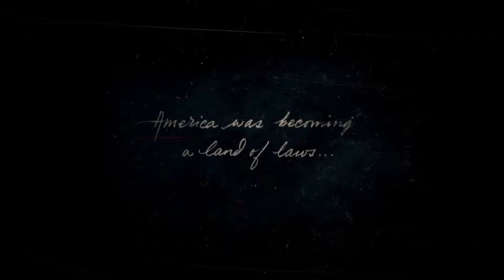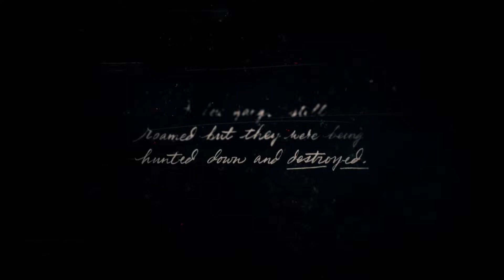Rescuing John Marston - RDR2 Part 1 | Red Dead Redemption 2 Let's Play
This game is absolutely BEAUTIFUL! I hope you enjoy it as much as I do! I will be using this as a filler type series during the week or if I can't get a Destiny 2 video up that week. There will be minimal editing.